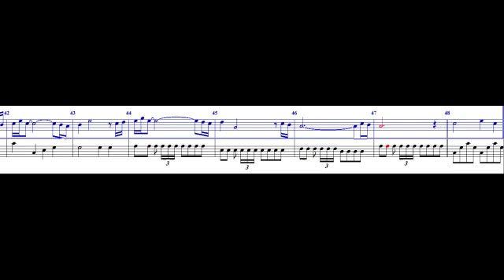Final Fantasy VI (III) - Terra (Piano Version)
This is Terra from Final Fantasy VI for piano on Noteworthy Composer. It's the 25th song on my soundtrack list and it is the song that plays during travel on the map of the first world. It's also considered the theme song for the half esper, Terra.

I get my sheet music from ffmusic.ffshrine.org.

I'm posting the piano music from the soundtrack of FF VI all in order so if you like this game and music check out my other videos and subscribe for those to come. I've already made all of them it's just a matter of recording them. Since the days of starting these I have become a streamer, and because of understanding OBS I am finally able to finish this out. I'll also be posting a lot of speedrun and casual highlights of a ton of games if you're into that too!